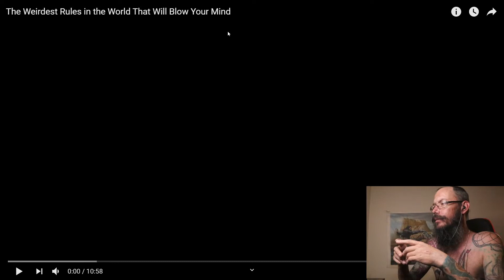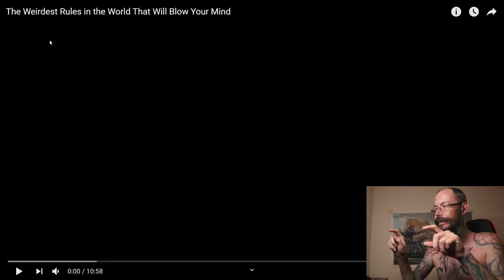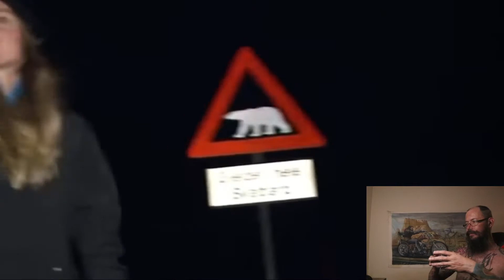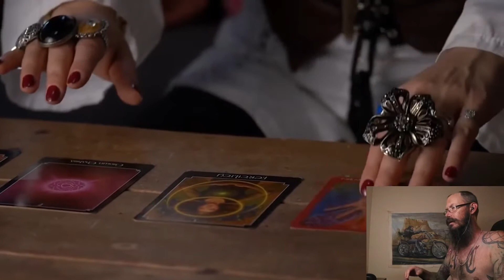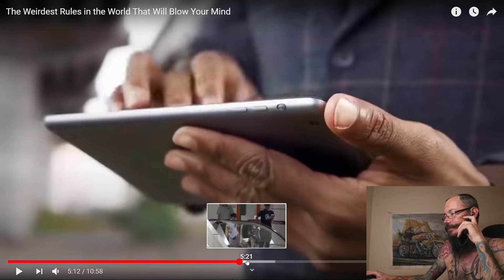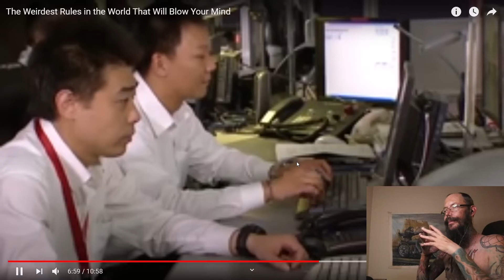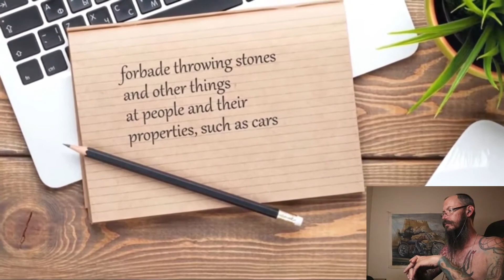The weirdest rules in the world!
Just super confusing to me personally!